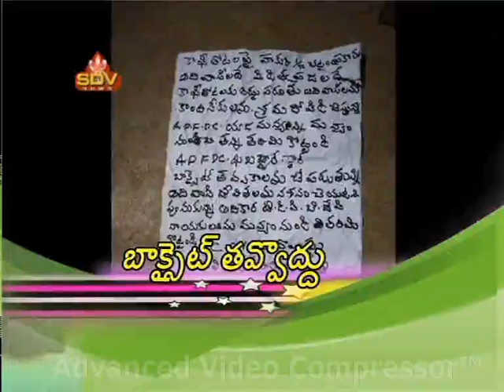SDV NEWS VIZAG 29 10 18